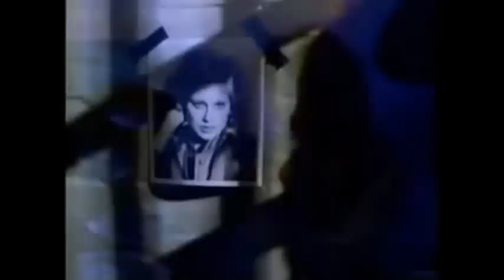Scorpions - When The Smoke Is Going Down (Video Clip) HQ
Album: Blackout
Year: 1982